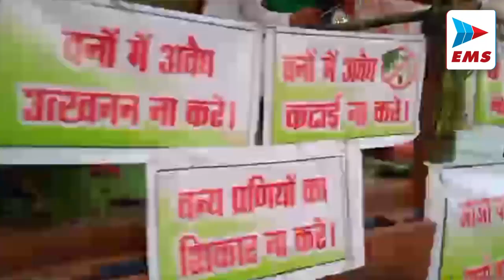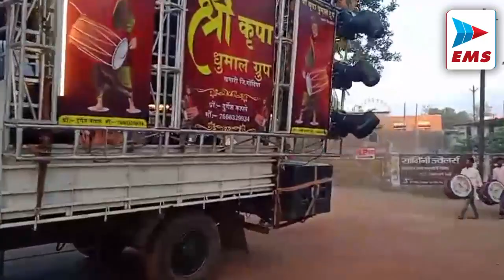Balaghat धूं-धू कर जला अहंकारी रावण का पुतला असत्य पर सत्य की जीत | EMS TV 25-Oct-2023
धूमधाम से मातारानी को दी गई बिदाई, देर रात क चलता रहा प्रतिमा विसर्जन का सिलसिला

कांग्रेस प्रत्याशी अनुभा मुंजारे २७ को दाखिल करेंगी नामांकन फार्म

असत्य पर सत्य की जीत और अधर्म पर धर्म की विजय का पर्व विजयादशमी दशहरा पर्व नगर सहित ग्रामीण अंचलों में धूमधाम से मंगलवार को मनाया गया। इसी क्रम में नगर मुख्यालय के उत्कृष्ट विद्यालय मैदान में रावण सहित मेघनाथ और कुंभकरण का वध श्री राम चंद्र जी के द्वारा किया गया। मंगलवार को निर्धारित समय ७  बजे मैदान में आयोजित आर्केस्ट्रा व शानदार आतिशबाजी के साथ हुए रावण दहन को देखने नगर सहित आसपास के क्षेत्र से करीब ५ हजार से अधिक लोग एकजुट हुए थे।

आदिशक्ति मां भवाना की पूजा आराधना का पर्व शारदेय नवरात्रा संपन्न होने के बाद दशहरा रावण दहन होते ही मातारानी की प्रतिमाओं को विसर्जन करने का सिलसिला प्रारंभ हो गया है। दशहरा की रात में ही बंगाली दुर्गा सहित काफी प्रतिमाएं विसर्जित हो गई। दूसरे दिन २५ अक्टूबर क सुबह से मु यालय सहित ग्रामीण अंचलों में प्रतिमा विसर्जन का सिलसिला प्रारंभ हो गया जो देर रात तक चलता रहा। श्रद्धालुओं द्वारा मां दुर्गा की प्रतिमा को डीजे व बैण्ड की धुनों व आतिशबाजी कर मातारानी के जयकारों के साथ धूमधाम से आस्था पूर्वक बिदाई दी। मातारानी की प्रतिमा को नदी, तालाब व नहरों में पूजा अर्चना व आरती कर विसर्जित किया गया।

सार्वजनिक दुर्गा उत्सव समिति बैहर बस स्टैण्ड का शारदेय नवरात्रि इस वर्ष ऐतिहासिक रहा है। जिले सहित आस-पास के क्षेत्रों में बैहर में विराजित बैहर की रानी और अलग-अलग स्वरूपों में एक ही पंडाल में विराजित मातारानी की २५१ मनोहारी प्रतिमाओं की चर्चा जोरों पर है। एक ही पंडाल में एक साथ इतनी सारी प्रतिमाएं रखी होने से नवरात्रि के दूसरे दिन से ही श्रद्धालुओं की बड़ी सं या में भीड़ लगने लगी थी। मातारानी की प्रतिमाओं का विसर्जन २७ अक्टूबर को धूमधाम से पूरी आस्था व श्रद्धा के साथ किया जाएंगा। यहां विराजित प्रतिमाओं में जिले के गांव व तहसीलों सहित देश के महानगरों में स्थापित देवी-देवताओं के स्वरूपों की प्रतिमाएं रखी गई है। मातारानी का दरबार भी भव्य व आर्कषक है। दशहरा के दिन भी मातारानी की प्रतिमाओं को देखने लोगों की भीड़ लगी रही। दुर्गा समिति द्वारा मातारानी के दर्शन करने आने वालेे श्रद्धालुओं के लिये हर दिन दोपहर १२ से ४ बजे तक भंडारा का आयोजन किया गया है।

 प्रतिवर्षानुसार इस वर्ष भी नवरात्रि पर्व धूम धाम से मनाया गया साथ ही आचार सहिंता का पालन करते हुए दशहरा पर्व मनाया गया । बस स्टेण्ड के पीछे  सार्वजानिक दुर्गा उत्सव उकवा बस्ती में दशहरा के दिन दुर्गा मंदिर से कन्याओ द्वारा कलश यात्रा एवं डी जे व् बैंड बाजे के साथ झांकिया निकाली गई झांकियो की रैली उकवा से रेंज ऑफिस की ओर निकली बिच में मेथाडिस्ट चर्च के सामने  सर्व धर्म सेवा समिति के अध्यक्ष जेम्स बारीक एवं उनकी टीम के द्वारा मसीह समाज के सौजन्य से महारैली में सामिल सभी श्रद्धालुओ को शरबत वितरण किया गया इसी तरह रास्ते में अनेकों जगह शीतल जल एवं शरबत पिलाया गया । रैली रेंजओफिस से होते हुए उकवा केम्प और वंहा से बस्ती का भ्रमण करते हुए सूर्या मैदान पहुंची । जंहा भारी आतिशबाजी के बाद श्री राम के द्वारा रावण दहन किया गया

उत्तर उकवा सामान्य परिक्षेत्र अंतर्गत ग्राम धानीटोला में किया गया विशालकाय सर्प अजगर का रेस्क्यू जैसे कि आप सभी को ज्ञात है कि अभी नवरात्रि का पावन पर्व चल रहा है और नवरात्रि के पावन पर्व में नवमी के दिन ग्राम धानीटोला उकवा में एक विशालकाय अजगर दिखने की सूचना वन विभाग को मिली सूचना पाकर वन विभाग का रेस्क्यू टीम मौके पर जा पहुंचा मौके पर देखा गया कि श्री चौधरी जी के घर के पास में उनके खेत में एक विशालकाय सर्प बैठा हुआ है और आराम कर रहा है, जैसे ही वहां रेस्क्यू टीम  पहुंची सर्प ने उपस्थिति पाकर मौके से भागने लगा जिसे रेस्क्यू टीम द्वारा सुरक्षित पकड़ा गया सुरक्षित पकड़ने के पश्चात उसे घने जंगलों में छोड़ दिया गया है।

पूर्व नपाध्यक्ष व बालाघाट विधानसभा क्षेत्र से कांग्रेस की अधिकृत प्रत्याशी अनुभा मुंजारे द्वारा २७ अक्टूबर को अपना नामांकन फार्म दाखिल किया जाएगा २७ अक्टूबर को सुबह ११ बजे पूर्व विधायक अशोकसिंह सरस्वार के निवास गोंदिया रोड से नामांकन रैली निकाली जावेगी। इस संबंध में बुधवार को कांग्रेस प्रत्याशी मुंजारे ने पत्रकारों से चर्चा में कहा कि प्रदेश में इस बार सत्ता परिवर्तन की लहर है और भाजपा के १८ साल के कुशासन से जनता त्रस्त हो गई है। उन्होंने केबिनेट मंत्री गौरीशंकर बिसेन पर तंज कसते हुये कहा कि गौरीशंकर जी का बयान व उनके बड़बोलेपन से जिले की जनता ही नहीं भाजपा के नेता भी परेशान है। वे इतने अर्नगल बातें करते है कि उनकी बातों को अब लोग प्रमुखता से न लेकर मजाक में लेते है। अब जनता ने मन बना लिया है कि सत्ता परिवर्तन करना है।